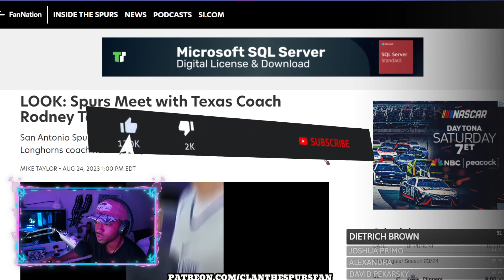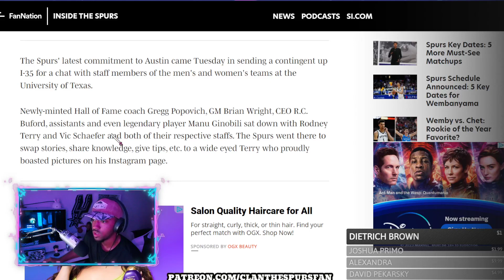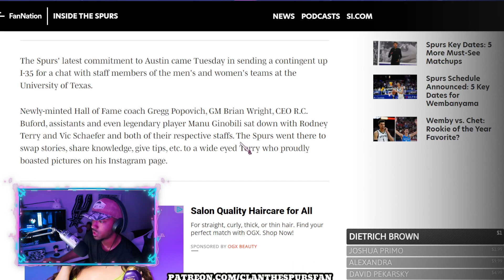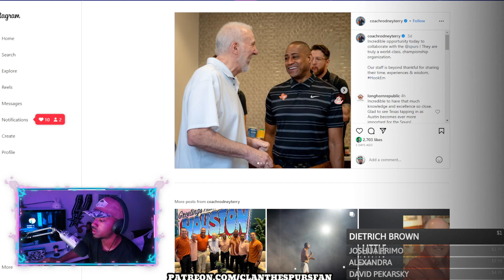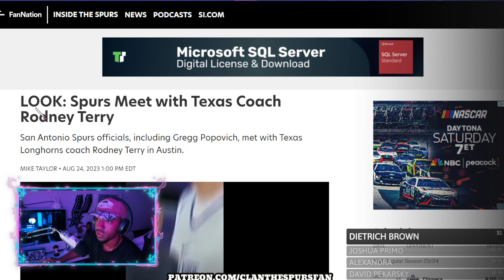Coach Pop and Manu MEET COACH In Austin!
NICE GO SPURS GO!

CLAN the SPURS fan
55 Backusburg Rd

or NBA